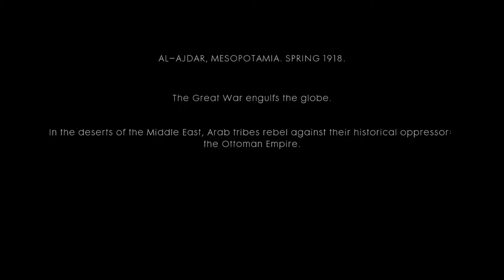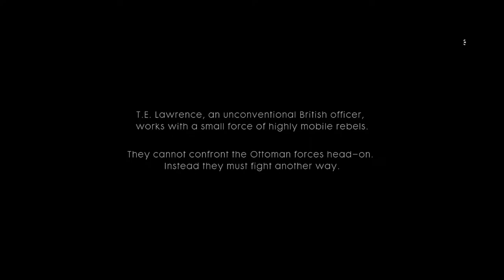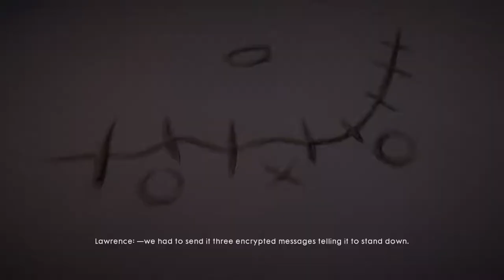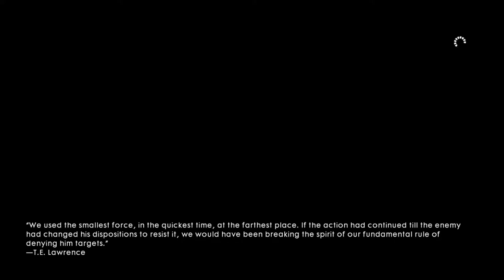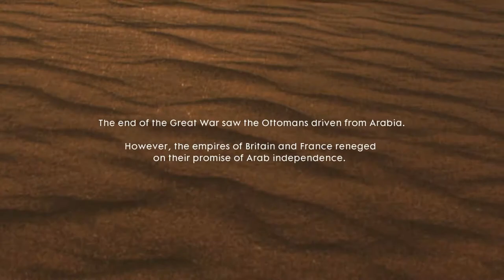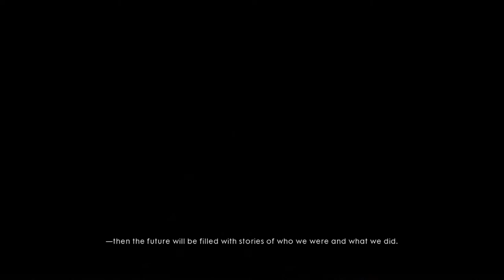Battlefield 1 Campaign Walkthrough | #5 Nothing Is Written